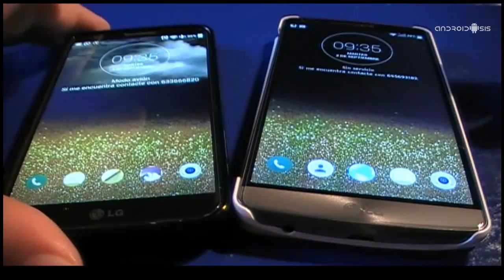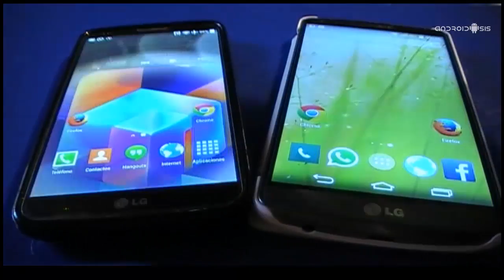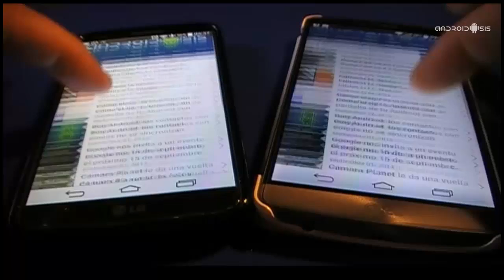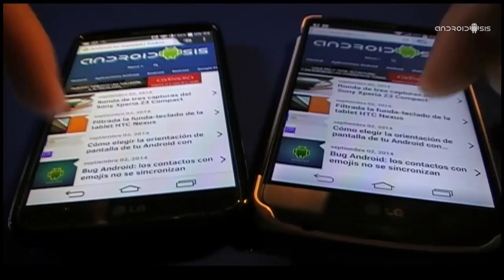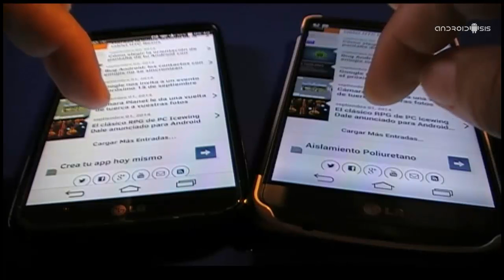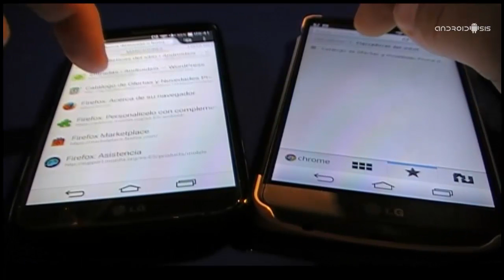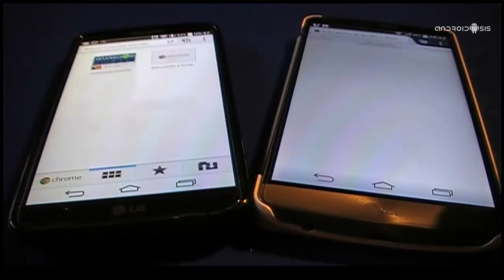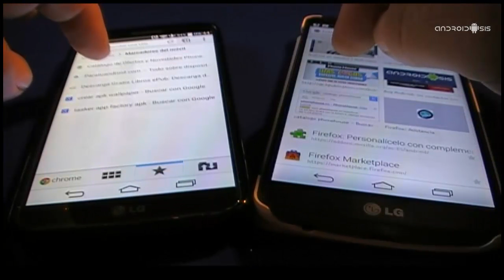Test de velocidad: Chrome vs Firefox ¿qué navegador web para Android será más rápido?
Hoy desde Androidsis, hemos enfrentado a los que son considerados por muchos los mejores navegadores web para Android. Por un lado tenemos a Firefox para Android y por el otro el todopoderoso y omnipresente Chrome de Google para Android.
En este cara a cara en tiempo real, hemos enfrentado a Chrome vs Firefox en las tareas más comunes que solemos hacer con nuestro navegador web en el día a día, que no es otra cosa que abrir páginas web.